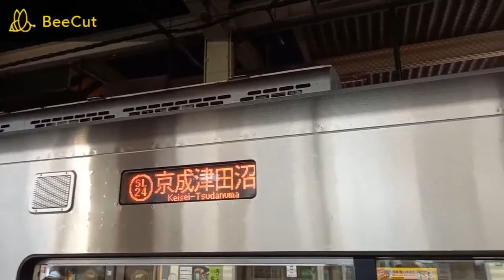【高根公団の方が利用者多い？】新京成線高根木戸駅で発着シーンを撮影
新京成線は高根木戸駅よりも高根公団駅の方が利用者が多いような感じがしました。